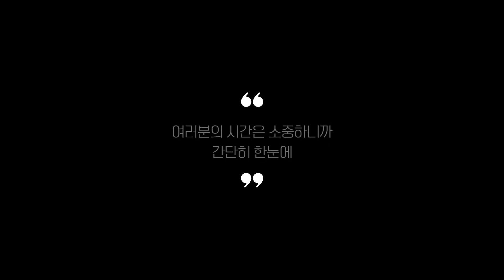진공블렌더 추천 2023 Best 5 (리뷰 간단 정리 영상)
0:25
5위
코슬리 초고속 진공블렌더 (9만원)

0:37
4위
웨이드 진공 블렌더 (16만 9천원)

0:48
3위
보아르 진공 블렌더 (10만 7천원)

0:59
2위
키첸 초고속 진공 블렌더 (29만 9천원)

1:11
1위
OZEN 3세대 진공블렌더 (16만 9천원)